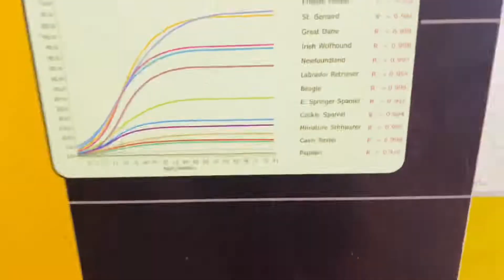Chalo Doctor ka bulawa aya hai ||Aree iske pass bhi talent hai ye bhi bollywood star bann skti hai🤣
Hell mere family aagya new video …aur ye video uska jo mere liye sabse pyari hai❤️FRANKY..

aaj jaa rahe hai iske checkup je liyee aur dekho sbka halat kese kharab hota hai doctor ke samnee🤣🤣🤣

JAI HIND 🇮🇳
Peace ☮️